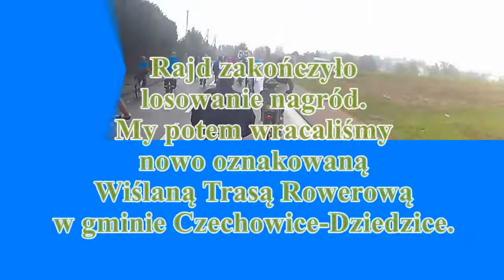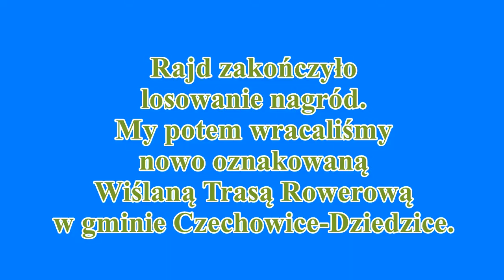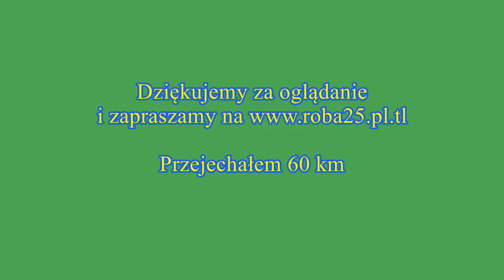30 Rodzinny Rajd Rowerowy Czechowic Dziedzic